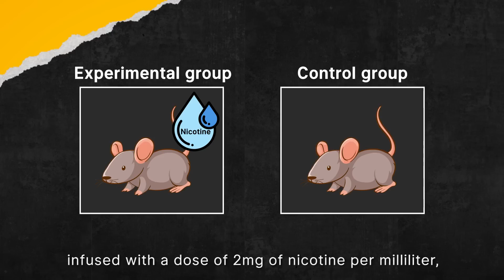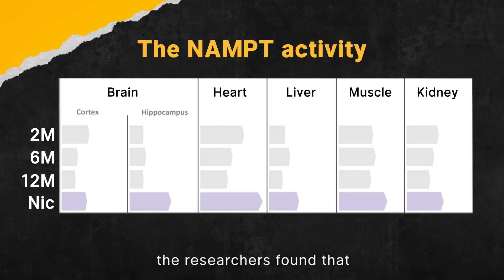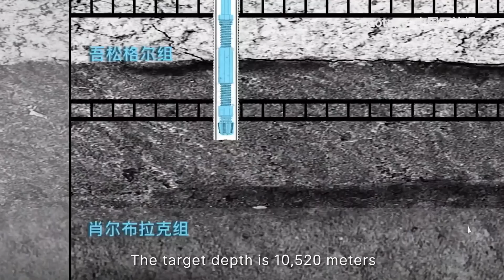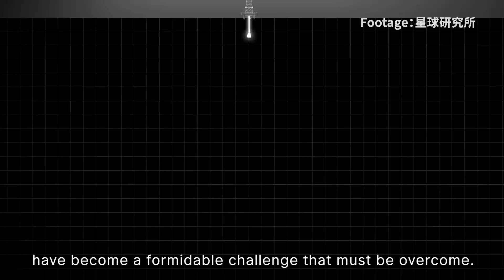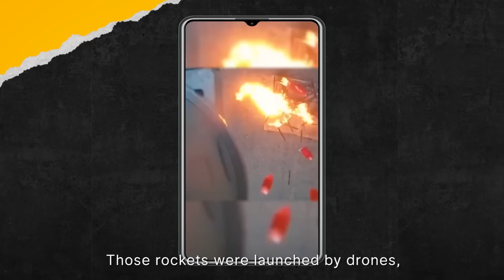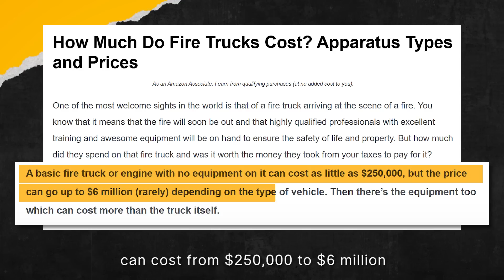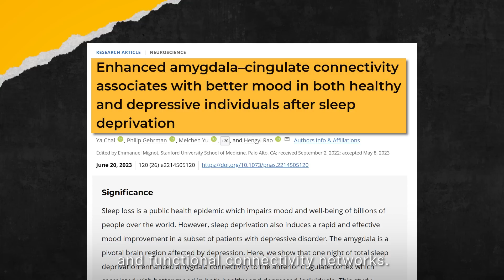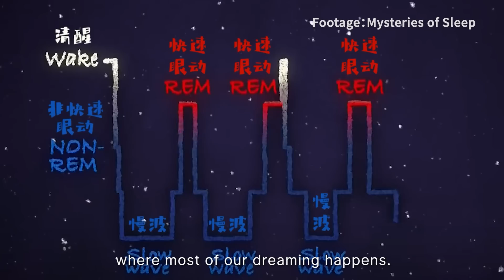Why is China Drilling the World's deepest Hole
Recent week's Sci&Tech trends in china
00:00 Intro
00:17 Nicotine reduces the mortality rate by 40%
03:01 China Launches Ambitious 10,000-Meter Quest for Natural Gas
06:06 Meet the new squad of firefighters: fire drones
08:19 Sleep Deprivation’s Surprising Anti-Depression Effect